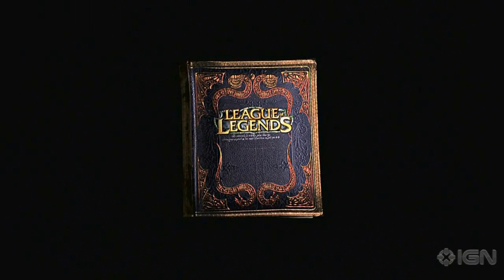L'Histoire de URGOT, LE BROYEUR - League of Legends